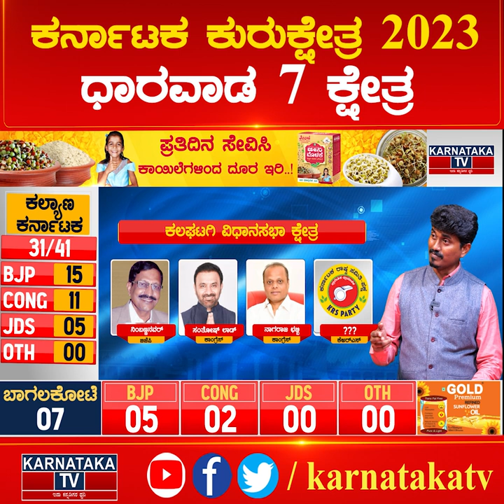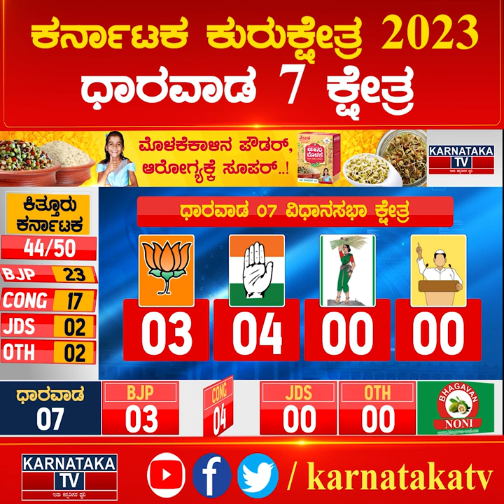ಧಾರವಾಡ 7 ಕ್ಷೇತ್ರ | ಯಾರಿಗೆ ಪೇಡಾ ಯಾರಿಗೆ ಸೋಡಾ? | Karnataka News